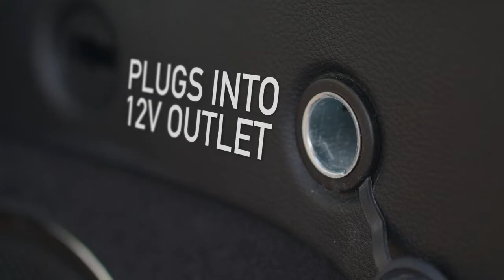THISWORX Car Vacuum Cleaner Review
THISWORX Car Vacuum

 \\\ Product information ///

Brand : ‎ThisWorx for
Form Factor  : Handheld
Model : ‎Car Vacuum
Surface Recommendation : Carpet
Special Feature : ‎Portable, Vacuums, Brush for filter maintenance, Bagless, HEPA Filtration, 16ft long power cord
Color : ‎Black
Cover Included : ‎Dry / Wet cleaning, Nozzle set, 16ft long power cord, Additional HEPA filter, special brush for filter cleaning
Item Dimensions LxWxH : ‎13.4 x 4 x 4.3 inches
Style : ‎Modern
Controller Type : ‎Push Button
Manufacturer : ‎ThisWorx
Item model number  : ‎TWC-01
Exterior : ‎Machined
Manufacturer Part Number : TWVC01BP1
Special Features : ‎Portable, Vacuums, Brush for filter maintenance, Bagless, HEPA Filtration, 16ft long power cord
Lift Type ‎ : No specific